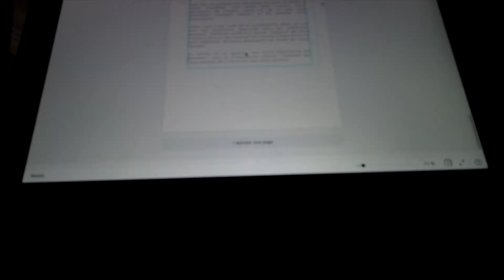Épisode 5 - Un dimanche productif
Chaque dimanche, le programme se ressemble : footing le matin, bon déjeuner, un peu de temps libre et ensuite une après midi productive.

L'objectif est de prendre un maximum d'avance sur la semaine pour pouvoir la commencer l'esprit tranquille, en étant vraiment à l'initiative.

Dans cette vidéo, je vous emmène avec moi au Louvre et vous fait suivre ma routine du dimanche.